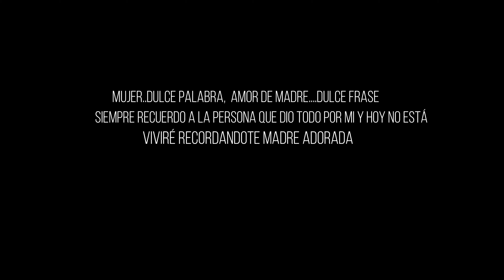NANCY SAAVEDRA - ORGULLO DE MAMÁ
Primicia de "la Voz Sentimental" Nancy Saavedra ( 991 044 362 ).
Arpa: Duglas Buitrón./
Cámaras: Willy Huamán - José María Fernández./
Una Producción de Cataleya de Jhon Huamán
Sound master & video : Edgar Tupia 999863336